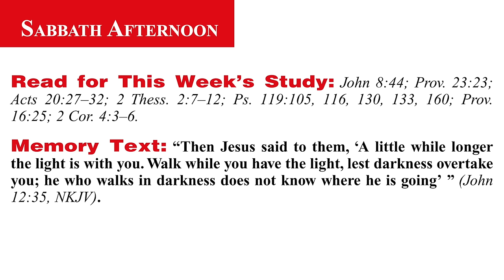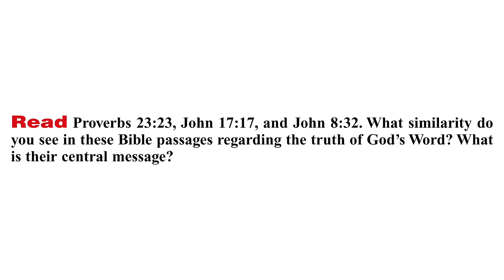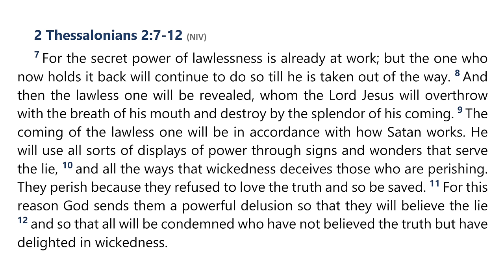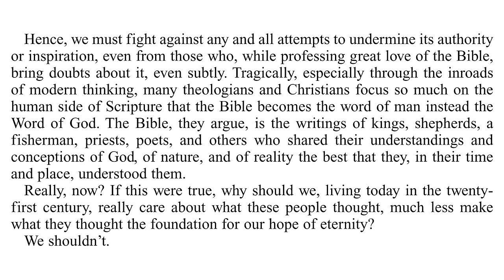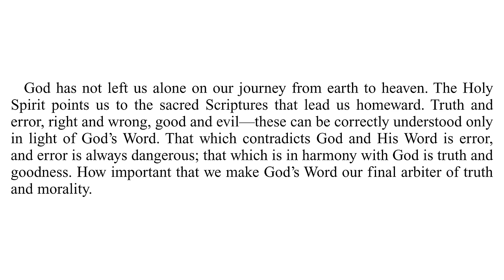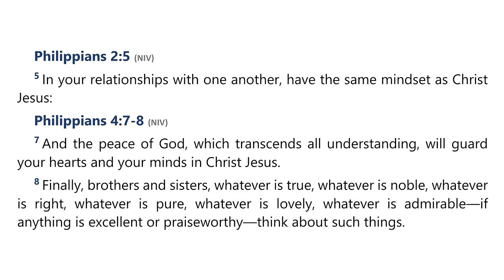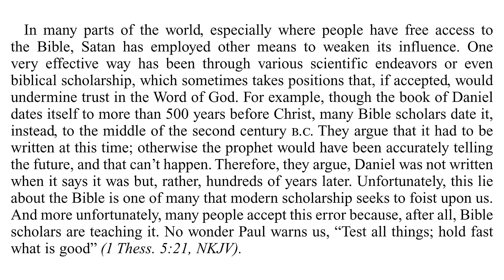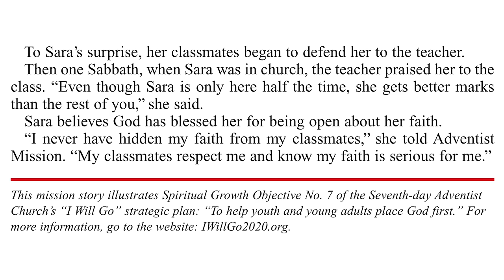2024 Q2 Lesson 03 – Light Shines in the Darkness – Audio by Percy Harrold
00:00 | Opening Prayer
02:02 | Sabbath Afternoon, Apr 13
04:50 | Sunday, Apr 14
09:20 | Monday, Apr 15
14:07 | Tuesday, Apr 16
18:54 | Wednesday, Apr 17
23:00 | Thursday, Apr 18
30:03 | Friday, Apr 19
33:34 | Inside Story

The Great Controversy — Chapter 3 — The Destruction of Jerusalem